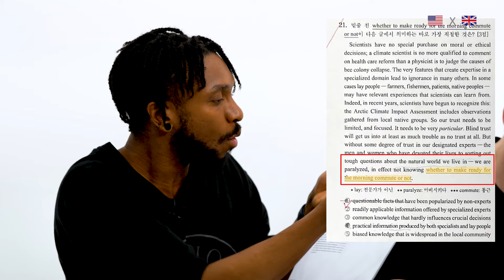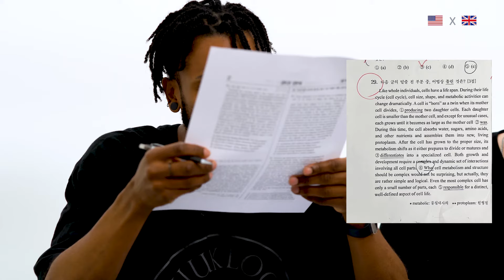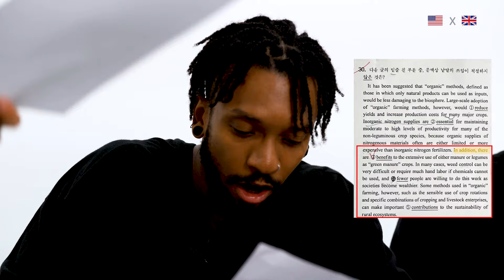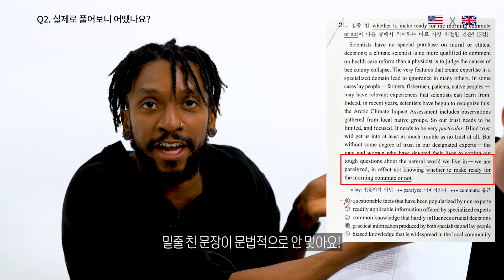미국인과 영국인이 수능 영어를 풀어보고 충격받은 이유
이제 수능이 10일도 남지 않았는데요, 수능에서 가장 중요한 영역 중 하나인 영어를 원어민이 풀면 과연 어떨까요? 악명 높은 영어 지문들을 미국인과 영국인은 어떻게 받아들일까요?

🌎출연진 정보🌎
⭐ 엠마누엘 / 영국 🇬🇧